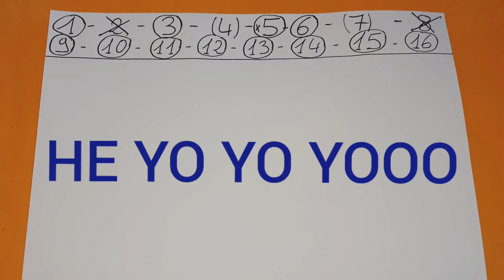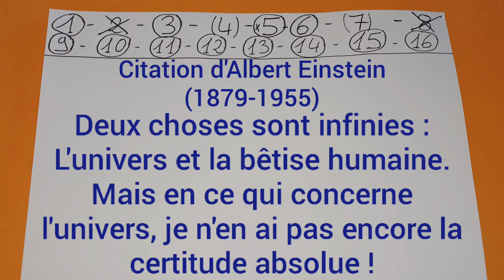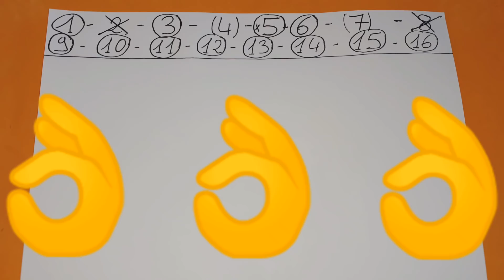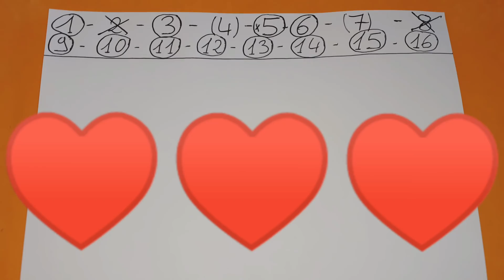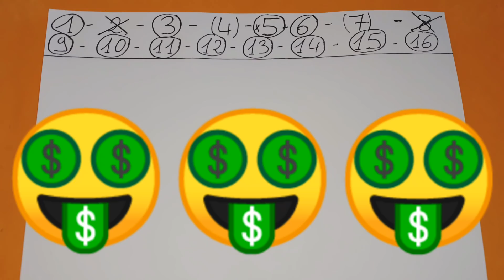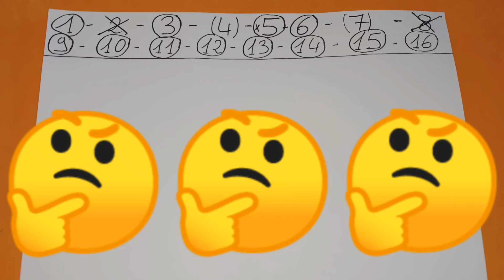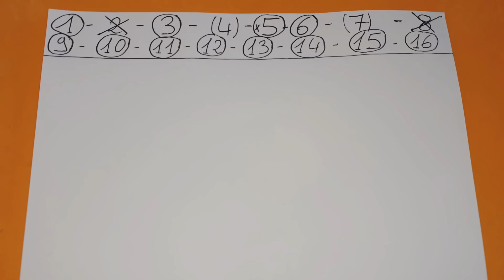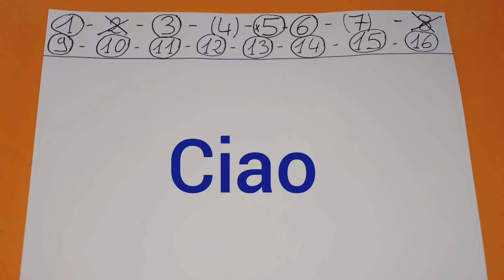PRONOSTIC QUINTE MERCREDI 20 MAI 2020 QUINTE DU JOUR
PRONOSTIC QUINTE MERCREDI 20 MAI 2020 ! QUINTE DU JOUR ! BENOITREKIN ! Salut les turfeuses, les turfeurs, j'espère que vous avez la pêche et comment ! DIRECTION Le Croisé Laroche ! Pour le PRONOSTIC et l'analyse  du QUINTE DU JOUR par BENOITREKIN ! le grand National du trot Paris Turf ! Trot Attelé, 2825 mètres, 16 partants, réunion 1 course 1 R1C1 ! Départ 13h50, 75 000€ euros, Nationale, corde à gauche, cendrée, groupe 3, 5ème étape du grand national du trot, pour 5 à 10 ans inclus, recul de 25 mètres à 278 000€ euros, de 50 mètres à 462 000€ euros ! Bonne chance à tous ! Choppez le moi dans l'ordre ce QUINTE !